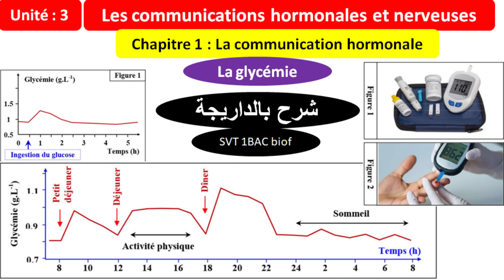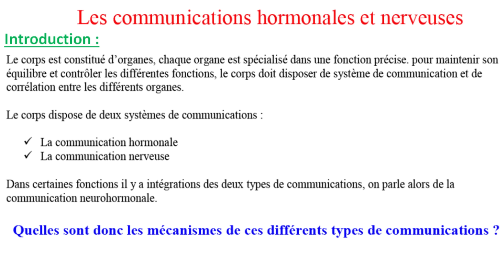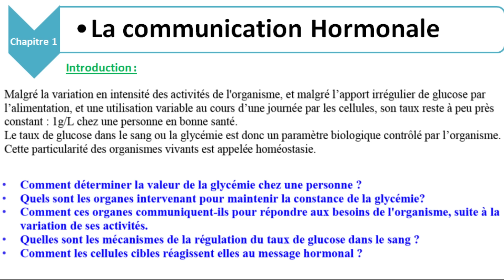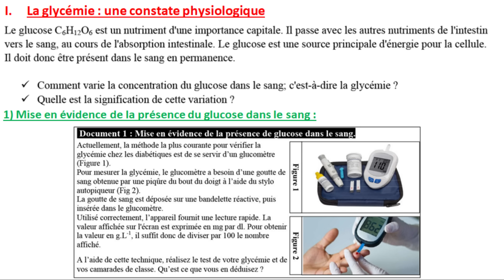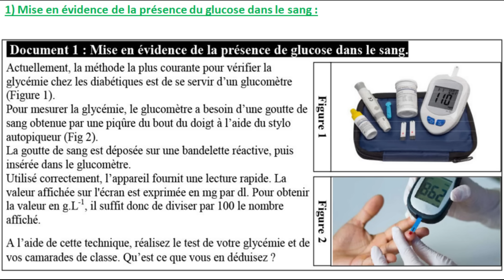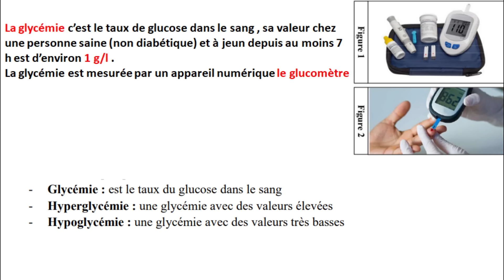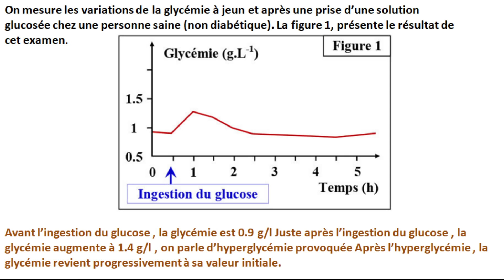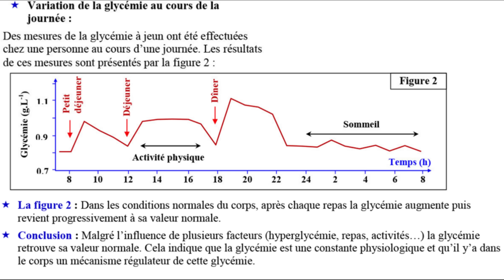Les communications hormonales et nerveuses svt 1bac sc ex option français (شرح بالداريجة)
Les communications hormonales et nerveuses
Chapitre 1 : La communication hormonale
La glycémie
unité 3 : les communications hormonales et nerveuses
Communication hormonale
Les communications hormonales et nerveuses svt 1bac sc ex option français
Rejoignez cette chaîne pour bénéficier d'avantages exclusifs :